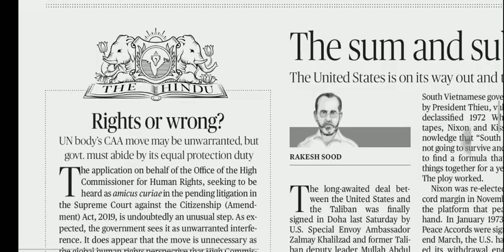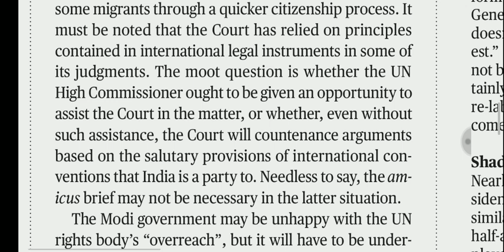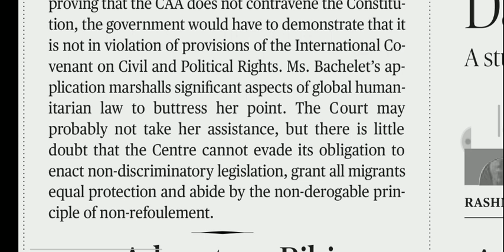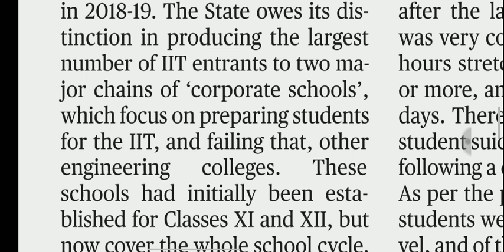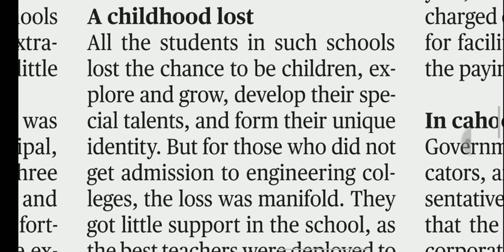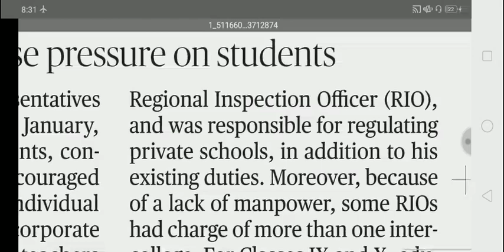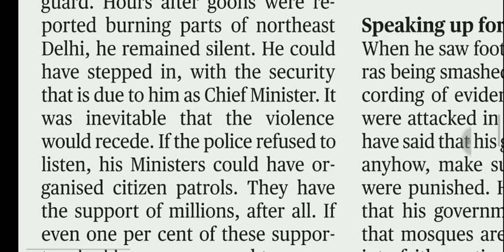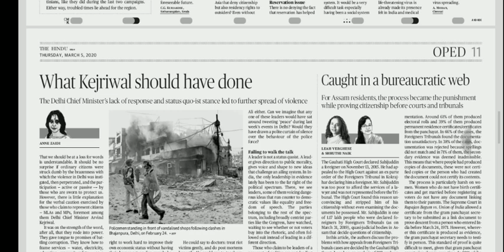5 March 2020 The Hindu Editorial Analysis | Editorials Simplified | Aayush Methi | Achieve IAS